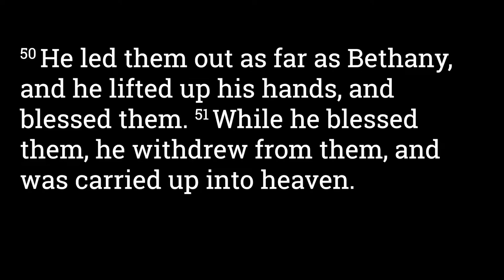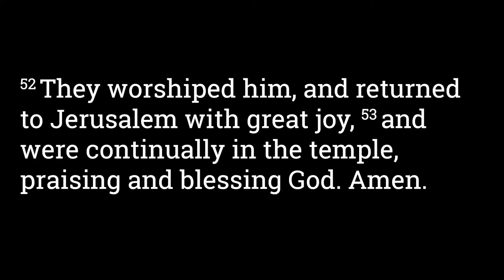Luke 24:50-53 Jesus Ascends to Heaven